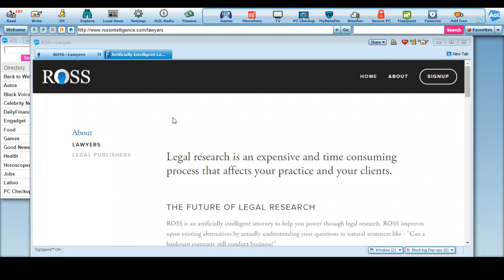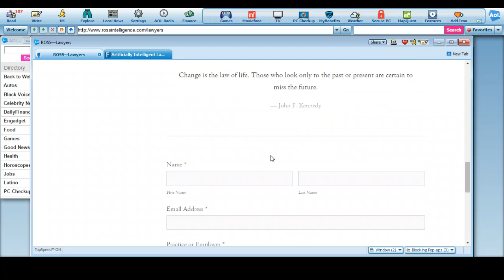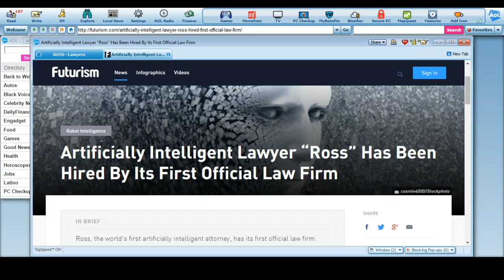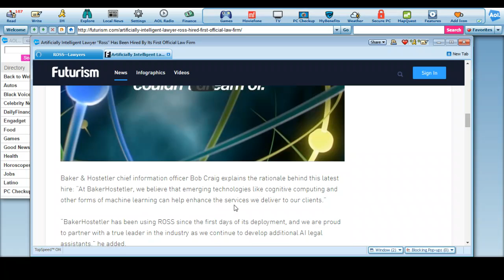ROSS The First AI Lawyer Already Working on Bankruptcy Cases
The Law firm Baker & Hostetler has announced that they are employing IBM’s AI Ross under Ross Intelligence to handle their bankruptcy practice, which at the moment consists of nearly 50 lawyers.

So soon they will be naturally cutting  50 human beings for an AI.

Sources